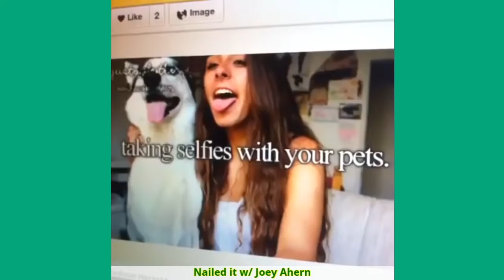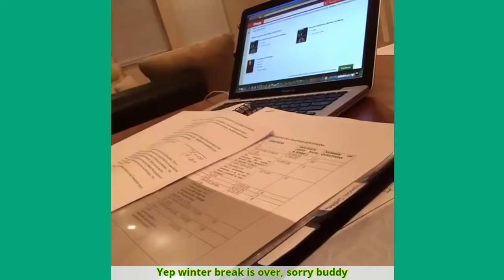TRY NOT TO LAUGH or GRIN Steel the husky vines Compilation 2020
funny videos about,
funny videos about babies,
funny videos african,
funny videos at school,
funny videos about cats and dogs,
funny videos arab,
a funny video to show your friends,
a funny video clean,
funny videos clean 2020,
nasty c funny videos 2020,
c o c funny videos,
cookie world c funny videos,
c. g. funny videos,
bounty hunter d funny videos,
3d funny videos,